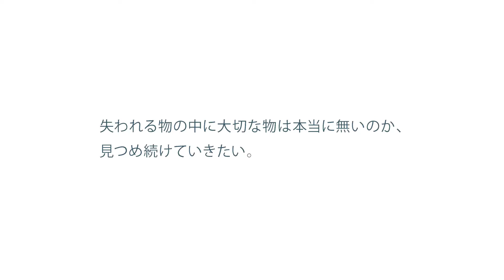松本 和子 インタビュー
Art Award IN THE CUBE 2017 清流の国ぎふ芸術祭
◆出展アーティスト「松本　和子」インタビュー